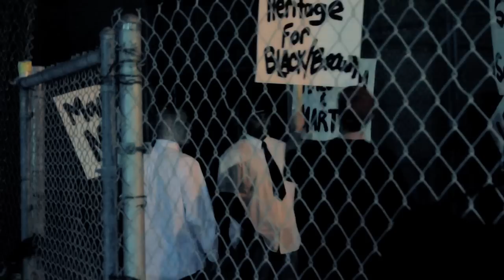Malcolm and Martin - A Night in Long Beach Part 3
Part 3 of the Malcolm and Martin photo shoot in Long Beach, CA with Kevin Wallace and a live performance at The Cellar.